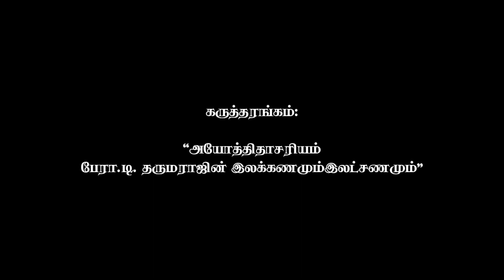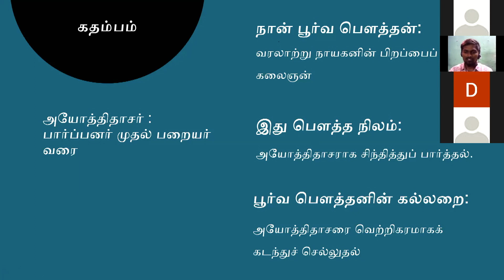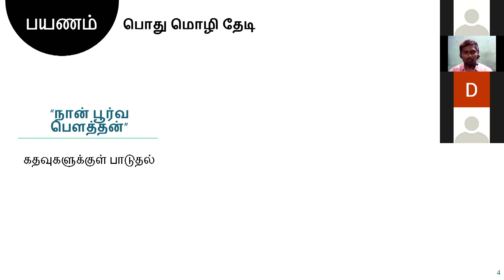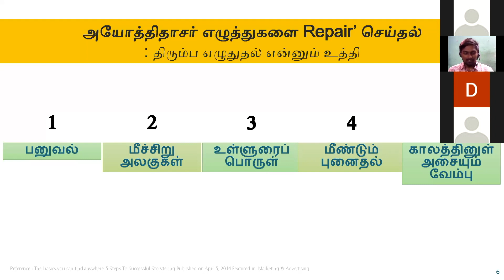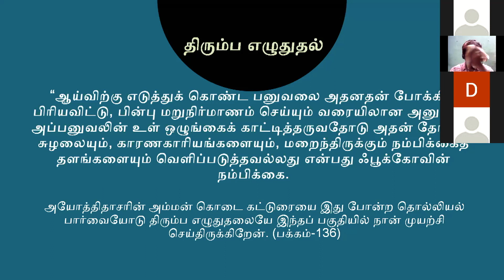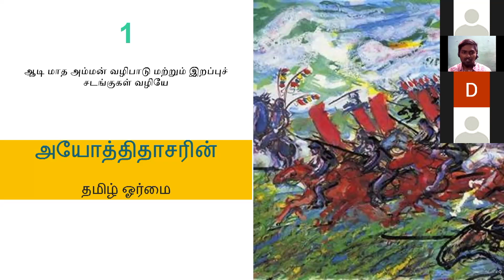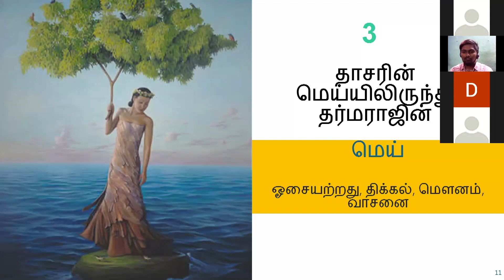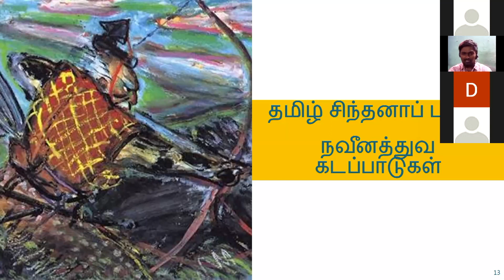மெய் திறக்கும் நூல்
டி. தருமராஜின் அயோத்திதாசரியம் கருத்தரங்கில் கார்த்திக்கின் உரை